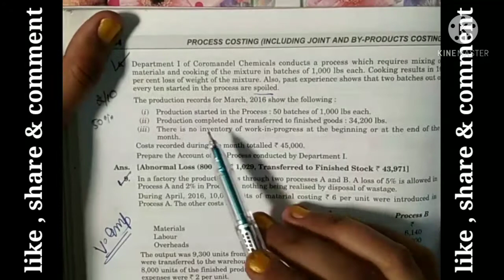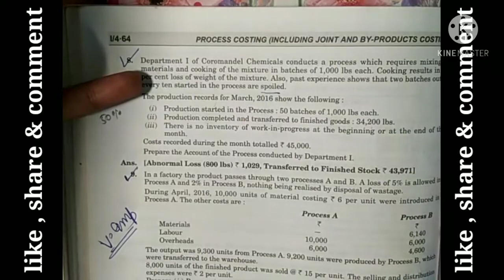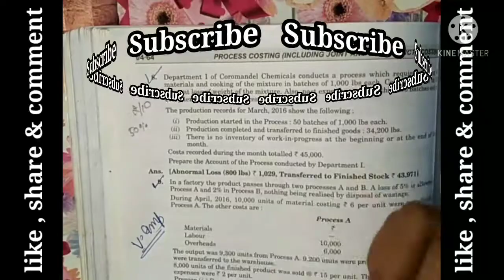#8 Process costing -B.com | Practical problems of process costing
8Process costing -B.com | Practical problems of process costing

Hi
Agar aapko kisi bhi vedio se related notes chahiye to aap mujhe Insta par message kar skte hai. I'd last mai given hai.
Dosto aap vedio ko pura dekhiyega aur achi lge to ise like or share kijiyega .agar aapka koi bhi sawal hai to aap mujhe comment kar skte hai .mai aapke comment ka reply karne ki puri koshish krugi.